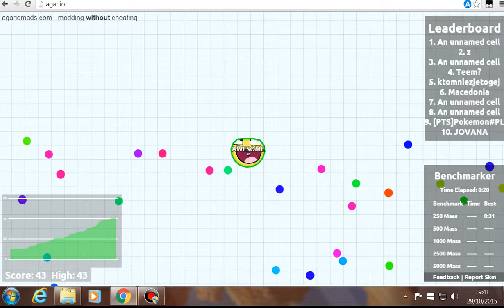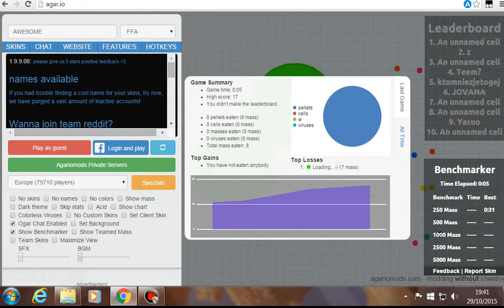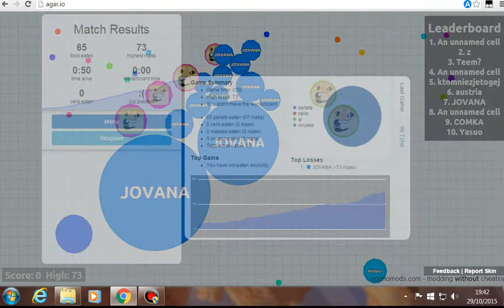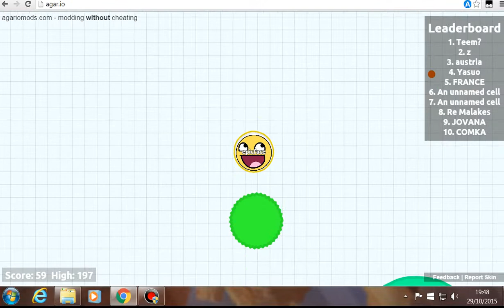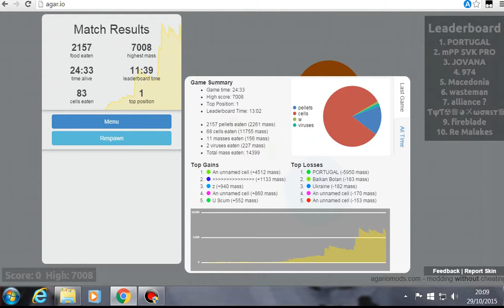Agar.io THE MUSICAL (SICK PLAYZ AND ANNOYING LAGG!!)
Will i complete the challenge of the video and get on the leaderboard with lagg??!! OR Will i hang my head in shame not completing the goal??!! FIND OUT HERE!!!